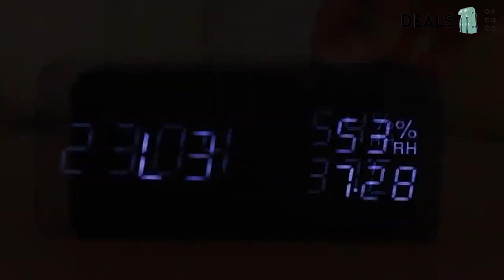Timberland Wood Alarm Clock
The Timberland Wood Alarm Clock emphasizes both function and style.

With three independent alarms including "weekday mode" setting which only rings Monday through Friday and it's stylish decoration, this beautiful and creative clock would look amazing in your bedroom, living room, kitchen or any room in your house.

The Timberland features three brightness settings: Low (evening/night time), high (daytime), or automatic audio lighting mode where the clock display stays off until sound wakes it up. Not only that but it also measures temperature and humidity helping you to keep your environment comfortable and healthy!

Specifications:

Dual Power - Included USB cable or by AAA batteries (not included).
Dimensions (LxWxH)
Triangle Clock - 4.72 x 1.97 x 1.97 inches
Rectangular Clock - 6.69 x 2.2 x 3.5 inches
Cube Clock - 2.52 x 2.44 x 2.52 inches.